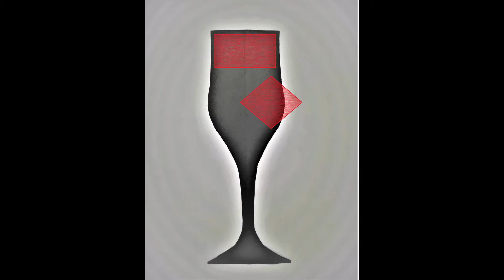Christos Theofilis(Visual Artist)